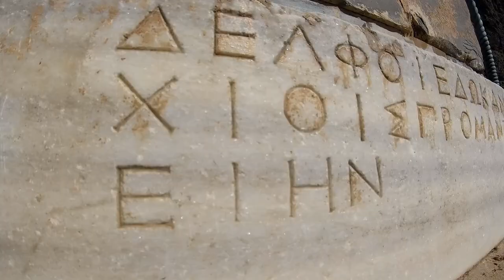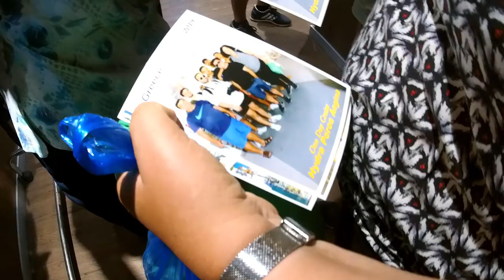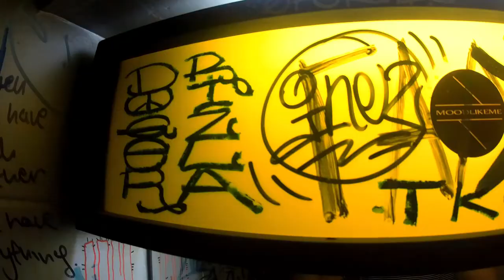GREECE TRIP 2019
don´t trip, take trips.